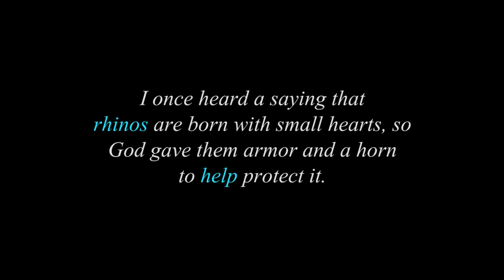South Africa - Special Episode Preview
A preview for Alec in WILDerland: South Africa! Release date announcement coming up very soon. Follow @alecwilderland

The special episode follows Alec as he adventures 100's of miles across South Africa in his quest to deliver a special gift to help protect the rhinos.

Music
"Soaring Spirit"
By Pinkzebra